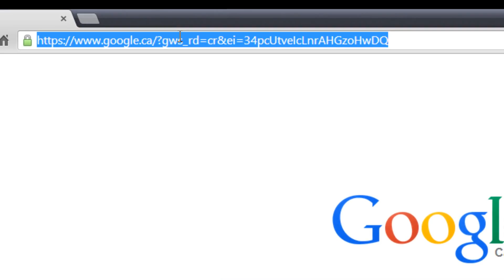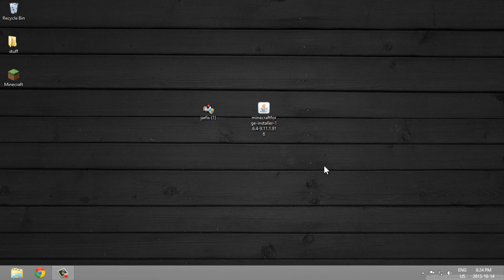How To Fix Forge Installer Not Opening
This is just a short but sweet tutorial on how to open the .jar file if it does not open. It is a easy fix but not a lot of information on the internet on how to do it. I hope this fixes the problem, but if it doesn't message me or comment and I will try to help you out.